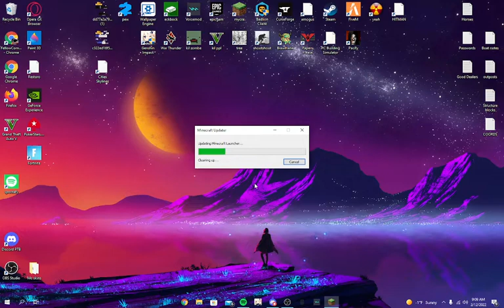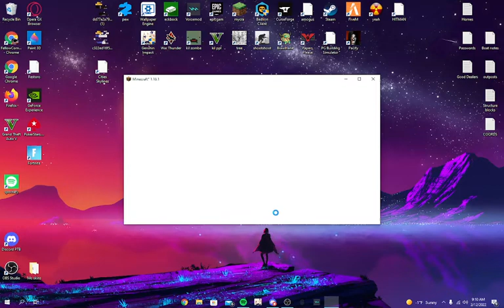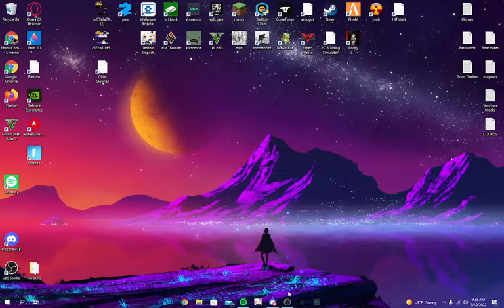Bye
0:00 Loading in
2:45 Load in
3:20 Rus' Home
3:55 Dukky's Home
4:05 Torres' Home
4:40 Holy Bed
5:58 Aqi's Basement
6:58 Mia's Home
7:54 Haim's Home
9:29 Andy's Home
10:44 Felix's Home
11:45 Books
14:40 Felix's Home PT2
16:19 Zach's Home
17:00 Aqi's Home
20:04 Julian's Home
20:41 Gold's Home
21:49 Storage
28:00 The Burying